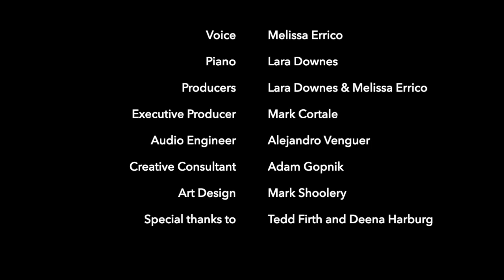Lara Downes & Melissa Errico - "Happiness Is Just A Thing Called Joe"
Two remarkable and committed women are coming together to make music for the election season: Tony Award-nominee @Melissa Errico and Billboard Chart-topping pianist @Lara Downes collaborate on a recording of the Harold Arlen/Yip Harburg classic, “Happiness Is Just A Thing Called Joe.”
This special Downes-Errico project is in support of and will be utilized by Broadway for Biden, a community of industry professionals and theater lovers– diverse as Broadway is and must be more–all united to elect @Joe Biden as the next President of the United States. Downes and Errico join them in seeking to educate, engage, and fundraise through initiatives and performances that rise from the best of the Broadway tradition of inclusive and affirmative liberalism, as Yip Harburg embodied for so long.

The new recording and accompanying music video marks the first collaboration between one of America’s most beloved singer/actors in Errico, with one of its most admired and protean pianists in Downes–both often singled out for their social consciousness. Downes has been a leader in bringing music to the cause of social change, including the recent release of the group recording of “Take Care of the House,” the Lerner-Bernstein song of White House warning, while Errico has become known for her writing in The New York Times and elsewhere on the politics of the musical theater, including a pioneering piece on the sexual gender stereotypes in American musicals.

The song whose notes and words they’ll share, “Happiness Is Just A Thing Called Joe,” offers both a happy forward-facing wink to the election and a retrospective appreciation of a classic. Written for the great Ethel Waters in the 1943 musical Cabin In The Sky–one of the few films of its time featuring African American performers to seek and win approval for its script from the era's civil rights leadership–is a love song of daily happiness, rather than a torch song of need. No surprise, as its author, Yip Harburg is the great liberal voice of the American musical theater, who engaged in a life-long fight for social progress that made him create the pioneering egalitarian musical Finian’s Rainbow–and ultimately led to his blacklisting in the McCarthy period. Errico, Downes, Harburg...they represent the great American tradition of making joyful music now while looking towards a better future soon, and this project promises to renew that tradition at its most charming and appealing and seductive.

A classic version of the song will be released to purchase as a single on 1/8/21.

HAPPINESS IS JUST A THING CALLED JOE
Melissa Errico - Voice
Lara Downes - Piano
Lara Downes & Melissa Errico - Producers
Mark Cortale - Executive Producer
Alejandro Venguer - Audio Mix Engineer
Mark Shoolery – Graphic Design
Special thanks to Deena Harburg and Adam Gopnik